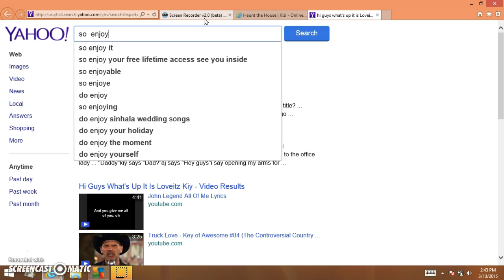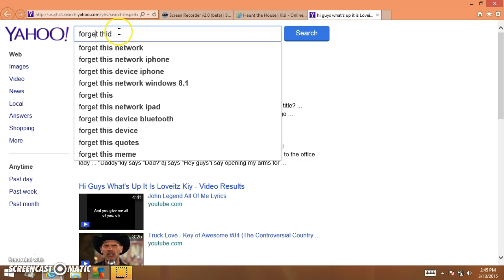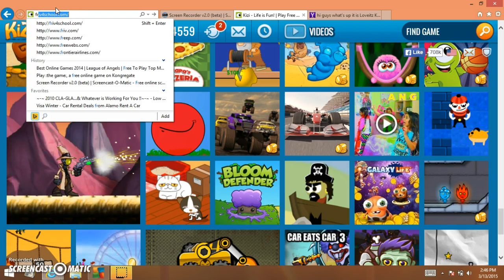sasha spa - gaming day